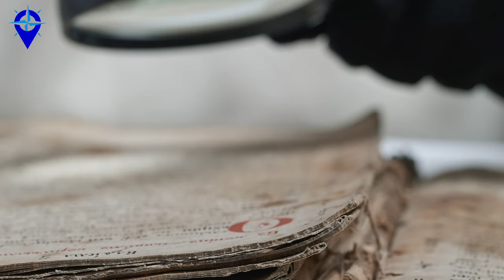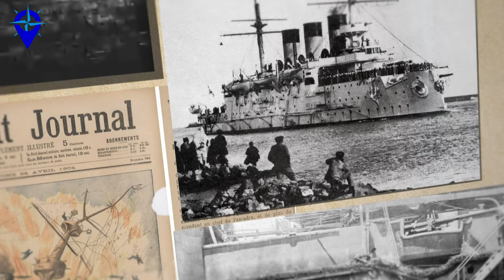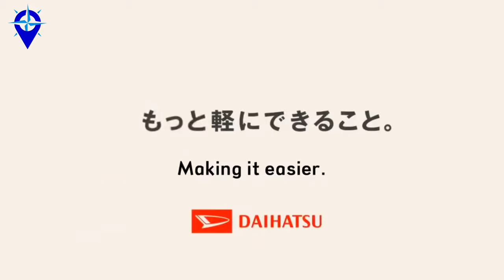WHY IS VLADIVOSTOK RUSSIAN? || RUSSO-JAPANESE WAR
Vladivostok is a city in the far east of Russia.  There a rivalry has been developing for over a century now between Japan and Russia. Visit Vladivostok to learn about this rivalry and the history of Russia in the East.

MICROPHONE SET UP:
RODE NT1
INTERFACE
Focusrite Scarlett Solo 3rd

1Q84 (My favourite fiction book)